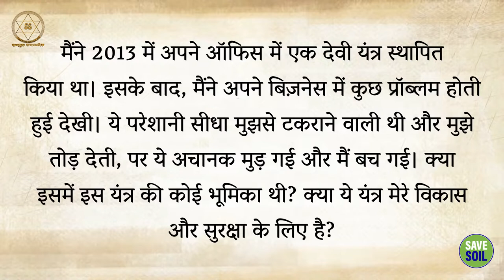इन देवी-देवताओं को किस उद्देश्य से बनाया गया था? || Sadhguru Sadupdesh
इन देवी-देवताओं को किस उद्देश्य से बनाया गया था?
For what purpose were these deities created?

पूरे भारत में, मंदिर और घर विभिन्न देवताओं की एक विस्तृत विविधता से भरे हुए हैं। इन देवताओं को किस उद्देश्य से बनाया गया था? सद्गुरु द्वारा मान्यता प्राप्त।